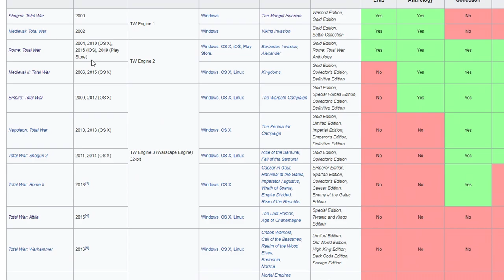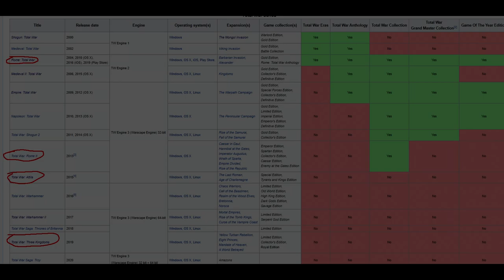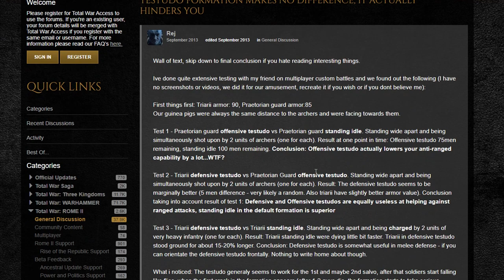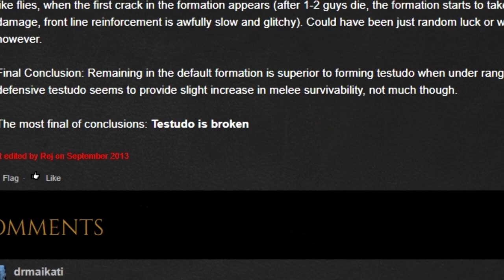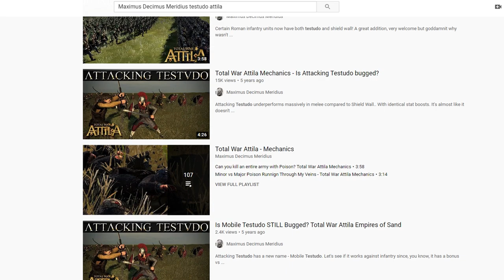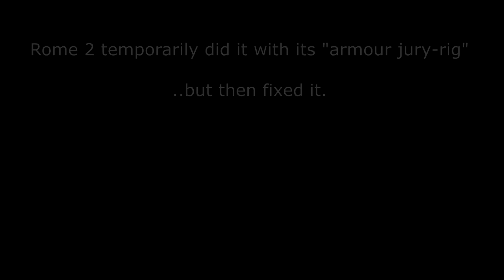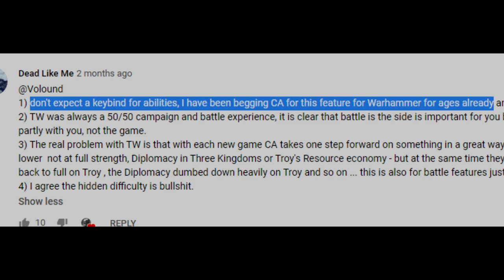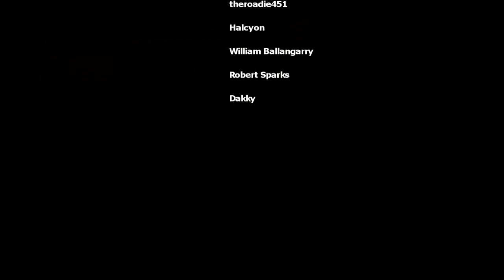The Degradation of Total War's Testudo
If you wanted to check the pulse of Total War, what better way to do it than to test one of its most iconic systems, the testudo? And who better to do it than someone that's inflicted absolutely all of its modern Frankenstein iterations upon himself?

0:00 The significance of testudo
8:15 The testudo at Carrhae
10:00 Rome Total War's original testudo
25:05 Rome 2's broken launch testudo
34:00 Testing Rome 2's current (fully patched) testudo
50:00 Testing Attila's testudo
54:30
1:10:00 Testing Three Kingdoms' turtle
1:17:50 Conclusion and final words

My complete gaming setup: